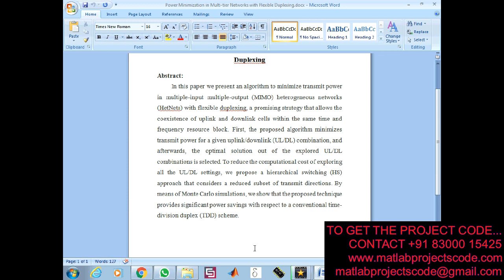Power Minimization in Multi tier Networks with Flexible Duplexing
Dynamic Uplink/Downlink Resource Management in Flexible Duplex-Enabled Wireless Networks

The content of the project:
1. IEEE standard reference paper
2. PowerPoint presentation
3. Screenshots
4. Software
5. Source code
6. Videos
7. ReadMe document to guide.

ABSTRACT:
In this paper we present an algorithm to minimize transmit power in multiple-input multiple-output (MIMO) heterogeneous networks (HetNets) with flexible duplexing, a promising strategy that allows the coexistence of uplink and downlink cells within the same time and frequency resource block. First, the proposed algorithm minimizes transmit power for a given uplink/downlink (UL/DL) combination, and afterwards, the optimal solution out of the explored UL/DL combinations is selected. To reduce the computational cost of exploring all the UL/DL settings, we propose a hierarchical switching (HS) approach that considers a reduced subset of transmit directions. By means of Monte Carlo simulations, we show that the proposed technique provides significant power savings with respect to a conventional time-division duplex (TDD) scheme.